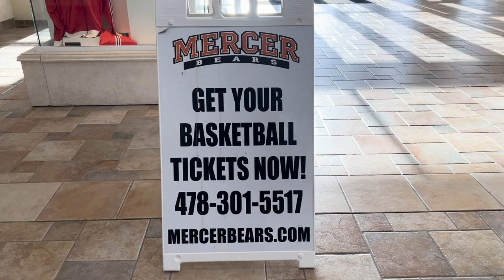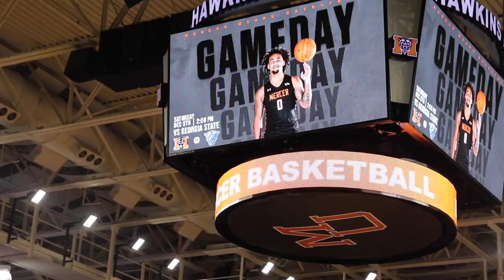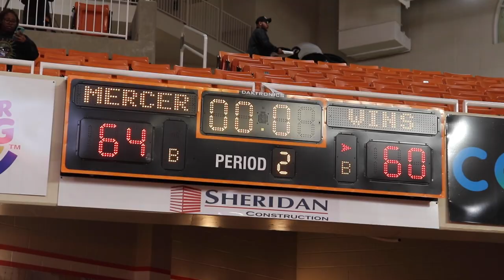A Look Into the Mercer Men’s Basketball 2023-2024 Season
A film by Haleigh Dearden

The Mercer Men’s Basketball team has begun their 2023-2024 season, with many new players recently joining the team. Two of these new additions are juniors, Alex Holt and Caleb Hunter. They discuss what they see for the season's future, and how they can be successful for their upcoming game and the later games to come. The Mercer Bears played Georgia State at their home stadium on Saturday, December 9, 2023. Scores close the entire game, the Bears took the win with a four-point lead. The final score was 60-64, and the Bears’ record is now 3-6.

Picture provided by @Detroitsportsdaily on Instagram.